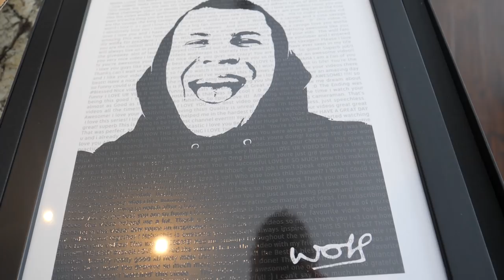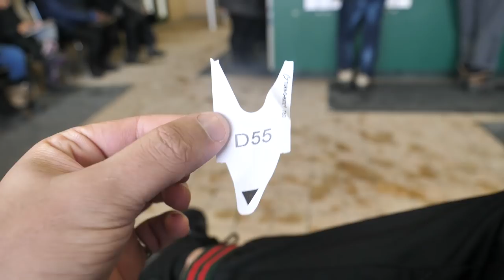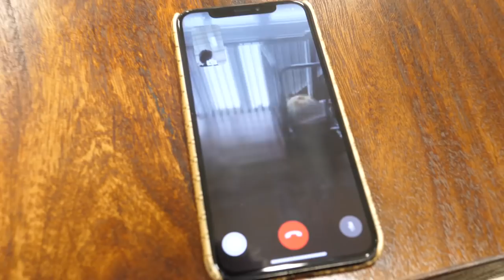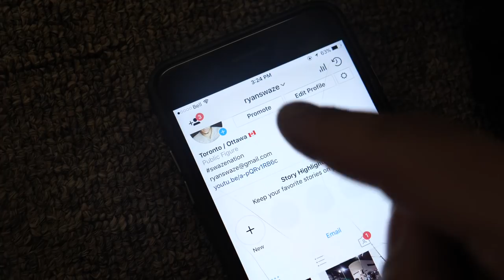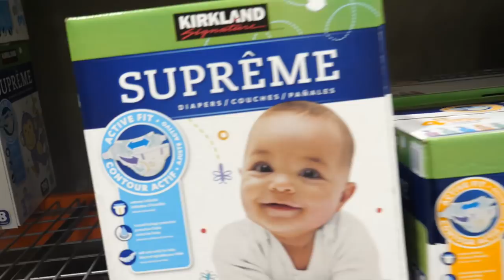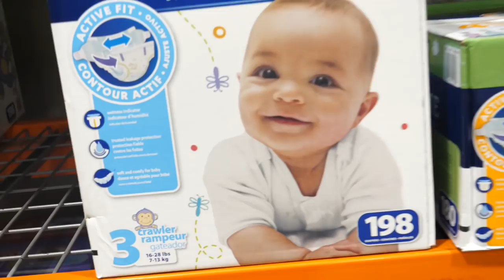YOUTUBE SENT ME NEW 5 MILLION PLAY BUTTON!! (FIRST ONE EVER)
YouTube sent me a new play button for hitting 5 million subscribers!!! I'm so happy about this! This have never been unboxed before!! Can we smash 35,000 LIKES for another canada vlog?!